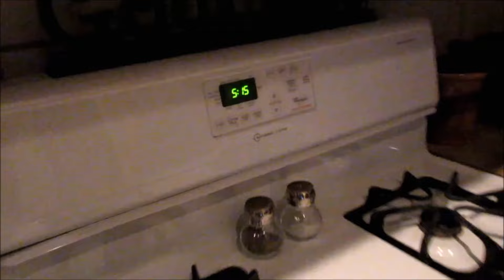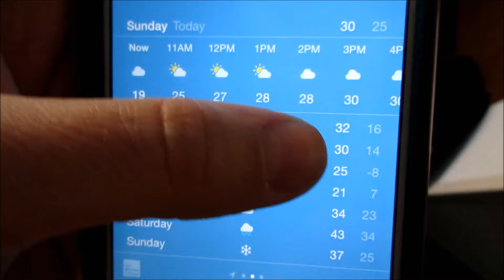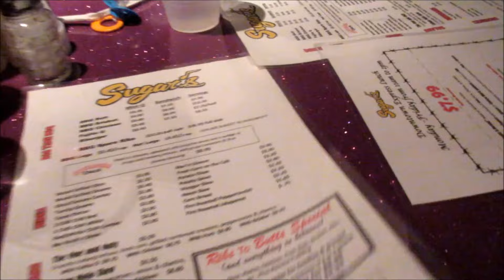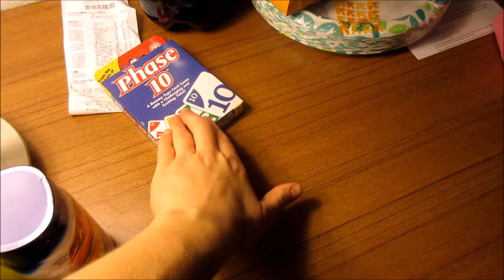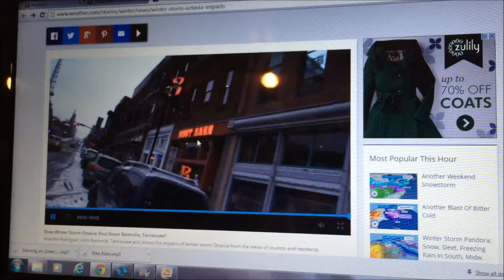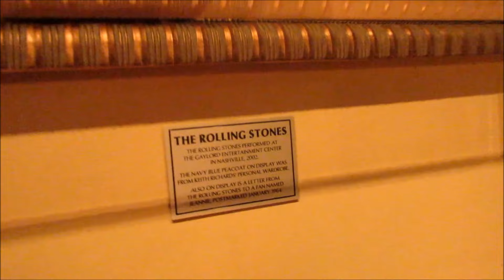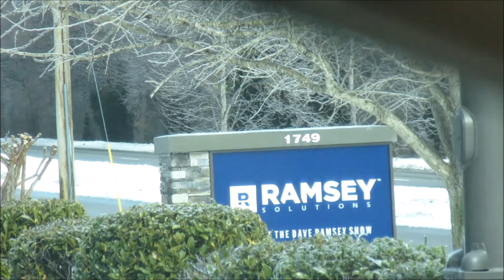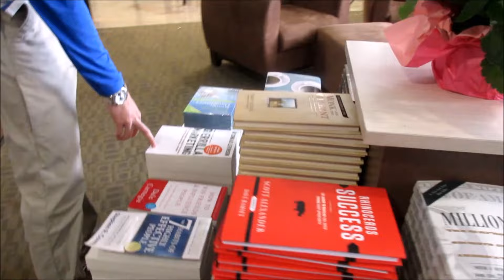OUR TENNESSEE TRIP | FEBRUARY 2015 *DAVE RAMSEY SHOW*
In honor of Jerod's 32nd birthday I thought I would FINALLY upload the video from his 30th Birthday- a trip we took to Tennessee to do our debt free scream. We went during a huge snow/ice storm so unfortunately we didn't exactly get to enjoy the vacation, but we just made the best of it spending time with JoJo and getting to meet Dave Ramsey!